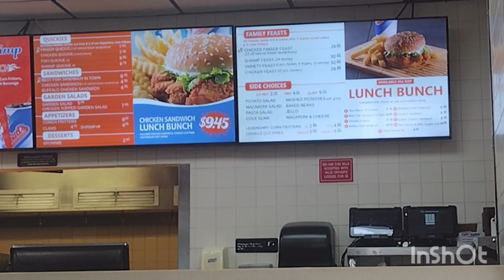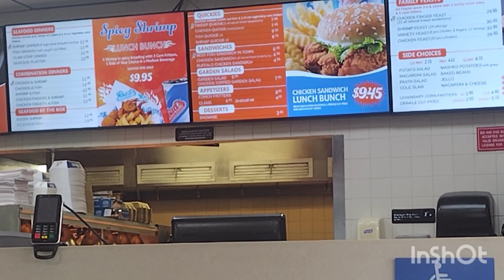Bud's Chicken, just one of them days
if you can or will please run my 2022  playlist to help me become monetize the link will be below thank you